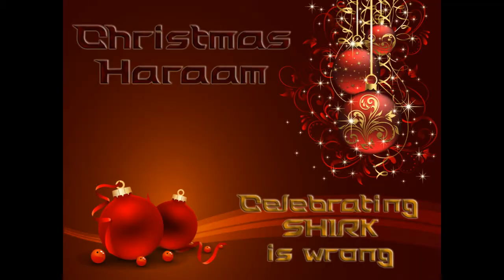MSSN LAGOS STATE AREA UNIT SPECIAL REPORT ON CHRISTMAS 1436AH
Muslim Students' Society of Nigeria, Lagos State Area Unit Special report on Islamic Perspective on Christmas 1436AH (2014)